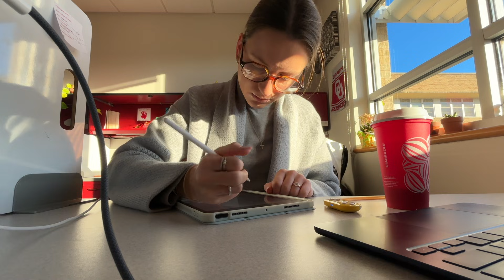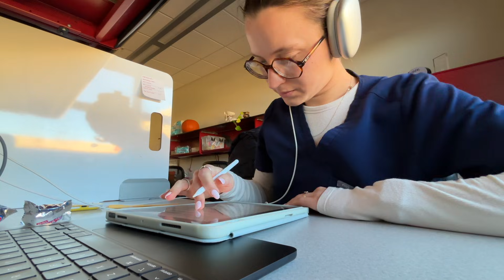week in my life in medical school | suture workshop, OSCE physical exam, weekly quizzes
hello everybody! welcome to another week in my life in medical school - this week was thankfully not too busy, which worked out well with recent travel. i got to practice for my OSCE physical final exam + learn how to suture which was so fun! thank you so much for watching :)